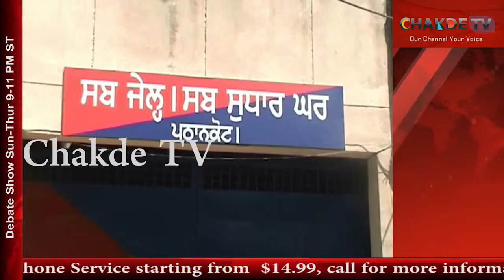ਪਠਾਨਕੋਟ ਸਬ ਜੇਲ 'ਚ ਹੋਈ ਲੜਾਈ, ਇੱਕ ਗੰਭੀਰ ਰੂਪ 'ਚ ਜ਼ਖਮੀ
पठानकोट सब जेल में हुई लड़ाई / जेल की बैरक नम्बर 3 में भिड़े कैदी / करीब सात कैदी आपस में भिड़े / एक को आई घम्बिर चोटे /सिवल हॉस्पिटल पठानकोट में लाया गया इलाज के लिए /
एंकर कुछ दिन पहले गुरदासपुर जेल में कैदियों ने खूब हंगामा किया था और अब पठानकोट सब जेल की बैरक नम्बर 3 में मौजूद कैदियों में से दो गुटों की पुराणी रंजिश के चलते एक गुट के सात आठ लोगो ने दूसरे गुट के एक कैदी पर हमला कर दिया जिसके बाद पिछले कुछ महीने से जेल में कैद कैदी को घम्बिर चोटे आई जिसे इलाज के लिए सिवल हॉस्पिटल पठानकोट लाया गया फिलहाल डॉक्टर द्वारा जख्मी विचार आधीन कैदी को तीखी चीज से मारने की पुष्टि की जा रही है
व्/ओ इस बारे में बात करते हुए जख्मी कैदी ने बताया की बो तीन नम्बर बैरक में बंद था जहां करीब सात आठ लोगोने उस पर पुराणी रंजिश के चलते हमला कर दिया व्ही डॉक्टर द्वारा जख्मी कैदी की हालत खतरे से बाहर बताई जा रही है लेकिन डॉक्टर द्वारा इस बात की पुष्टि की जा रही है की तेज चीज से इस युवक पर हमला किया गया है वहीं इस कैदी के साथ आये पुलिस मुलाजिमों ने बताया की सब जेल की बैरक नम्बर तीन में इस कैदी पर कुछ लोगो ने हमला कर दिया था जिस के चलते ये जख्मी हो गया है इसे इलाज के लिए सिवल हॉस्पिटल पठानकोट में लाया गया है